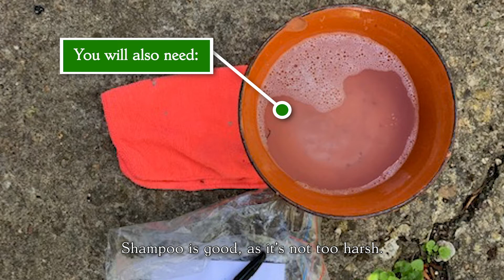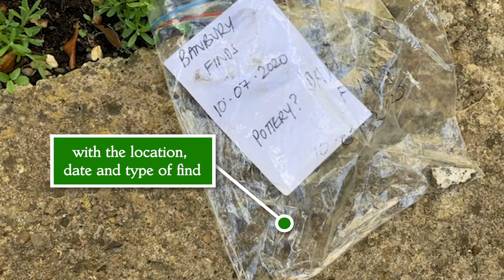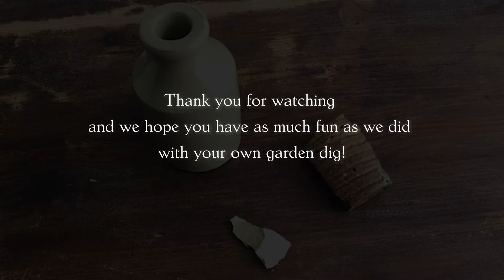MKCDC GARDEN DIG Long play captions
Here is our garden dig with longer playing captions 😊